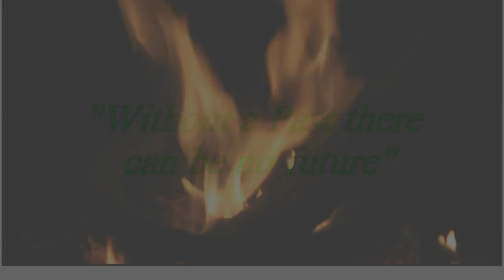Rogers Renegades.avi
2nd Company ACWS(uk) Agm and Party to prepare for the season ahead and The first air time of the new Company Song written and Sung By John Bamber